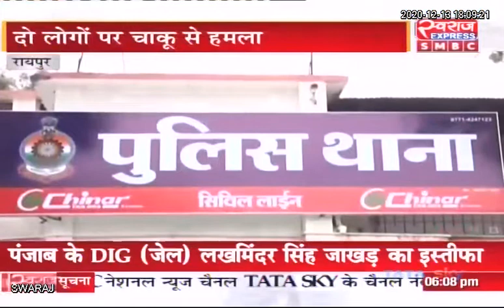RAIPUR CRIME NEWS | मामूली विवाद में तीन युवकों ने दो लोगों को मारा चाकू